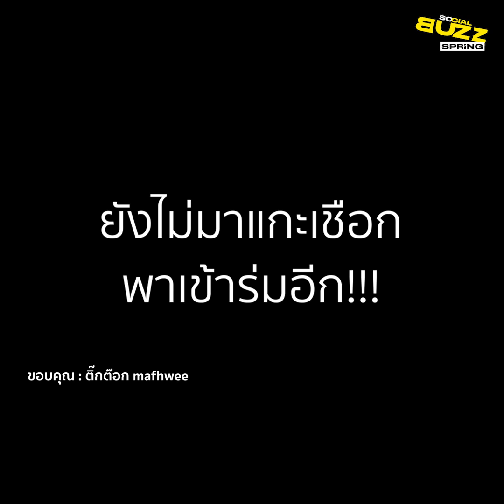ฝนตก พ่อบอกให้มาดูวัวให้หน่อย...เห็นแล้วทำไงต่อ? l Socialbuzz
ผู้ใช้ ติ๊กต๊อก ชื่อ mafhwee ได้เผยแพร่คลิปชวนปวดหัว ซึ่งในขณะนั้นมีฝนตก พ่อเจ้าของคลิปได้วานให้มาดูวัว ที่ผูกไว้กลางแจ้งให้หน่อย ซึ่งหลังจากที่เจ้าคลิปออกมา ก็เห็นวัวที่เลี้ยงกำลังยืนตากฝนอยู่ ซึ่งเจ้าของคลิปก็ได้แต่มองวัว เพราะพ่อบอกแค่ว่าให้มาดูวัว แต่ไม่ได้บอกว่าให้ทำอะไรต่อ จึงเกิดเป็นภาพที่เจ้าของคลิป และ วัว ต่างยืนมองหน้ากันและกัน หลังจากที่คลิปนี้ ได้เผยแพร่ออกไป ได้มีชาวเน็ตเข้ามาแซวว่า... "พ่อบอกให้มาดูวัว แล้วพ่อก็บอกวัวให้ดู..." "วัวก็มองด้วยความสิ้นหวัง" "ทนหน่อยนะวัว เดี๋ยวนุดก้อโตแหละ" "ดูจริงๆ มันก็ดูเรา ดูกันไปมาจนกว่าฝนหยุดตก"